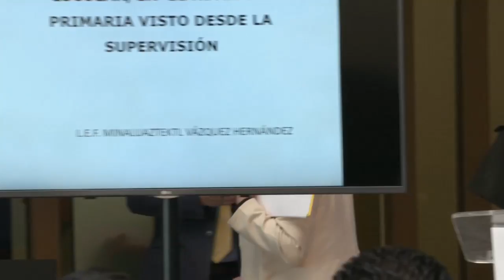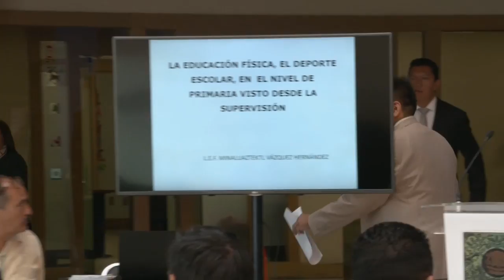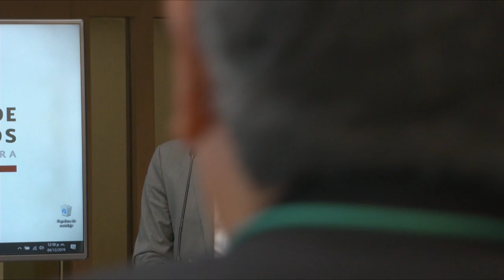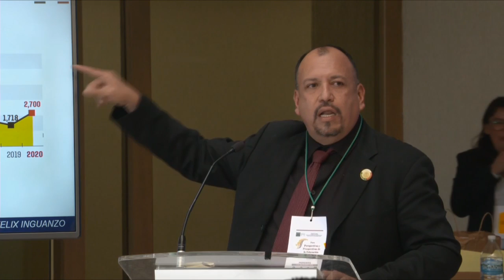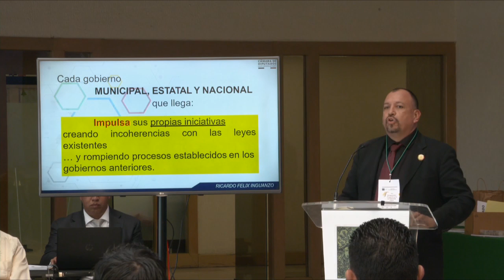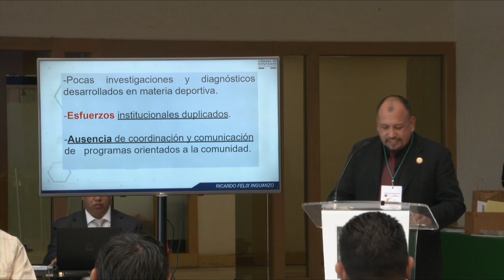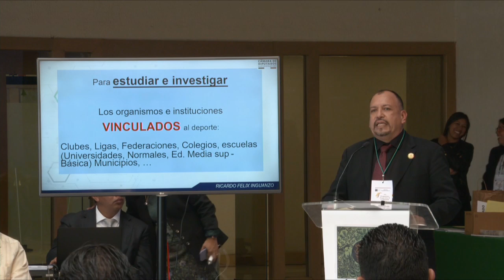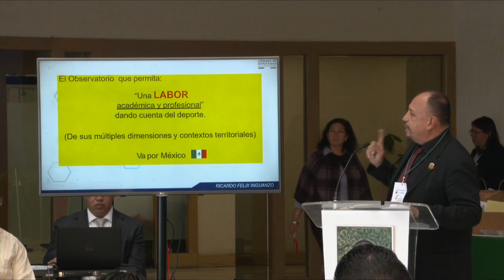Comisión del Deporte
Foro Perspectivas y Prospectivas de la Educación Física.